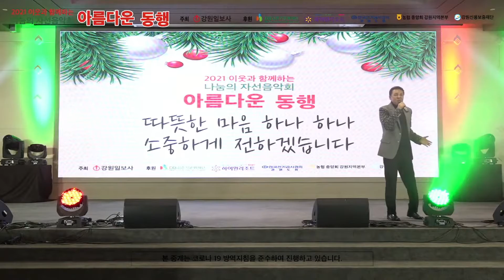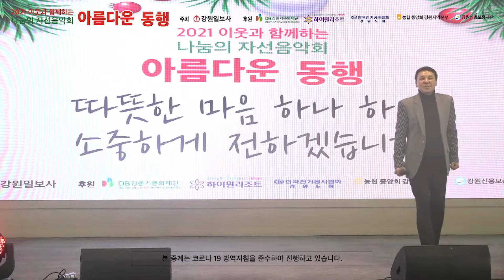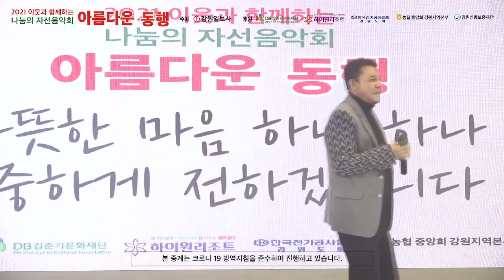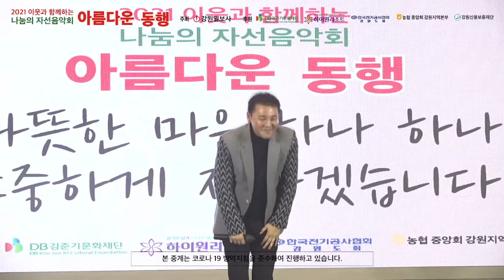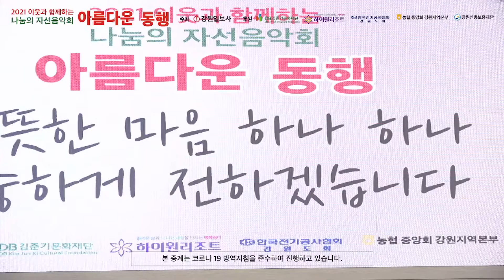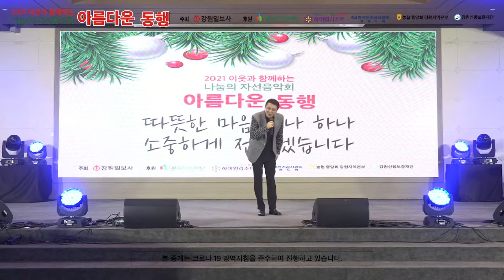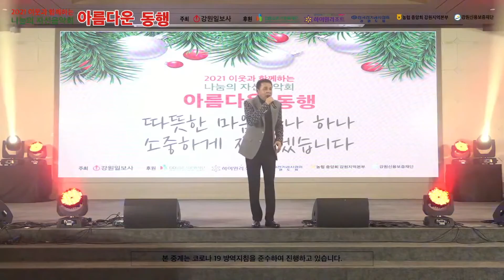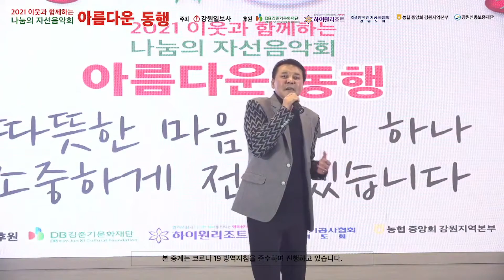가요계 맏형님 박일준 히트곡 메들리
2021 이웃과 함께하는 나눔의 자선음악회 아름다운 동행